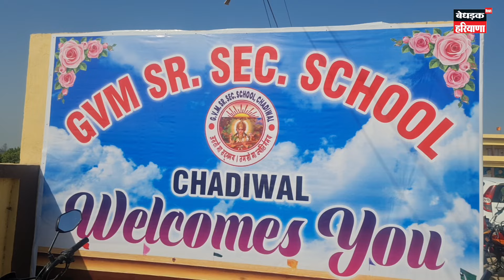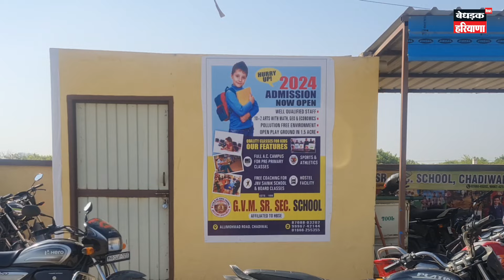चाड़ीवाल के इस स्कूल ने की बड़ी घोषणा|| अब हर बच्चे को मिलेगी अच्छी शिक्षा और खेल सुविधाएं